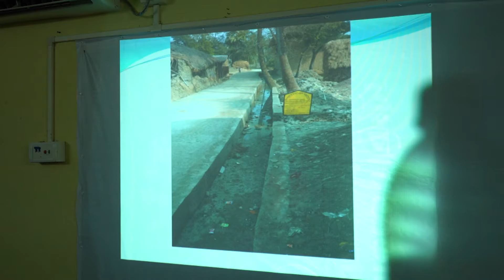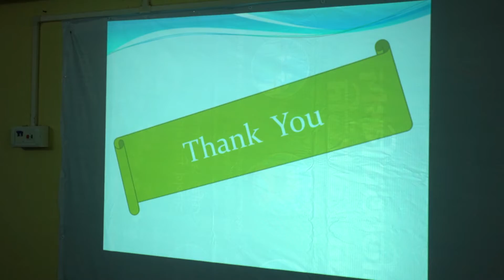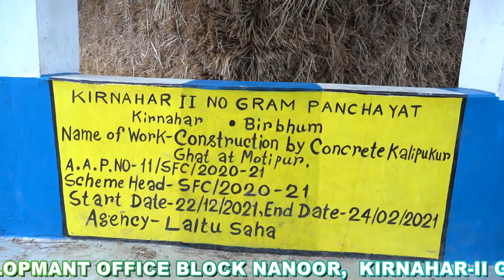26 KIRNAHAR II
Review meeting and inspection of Gram panchayet